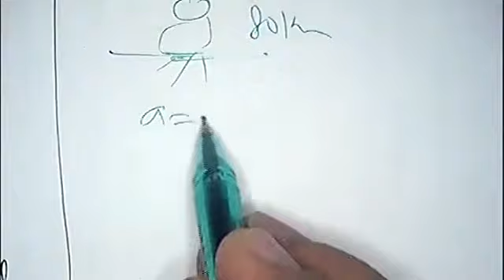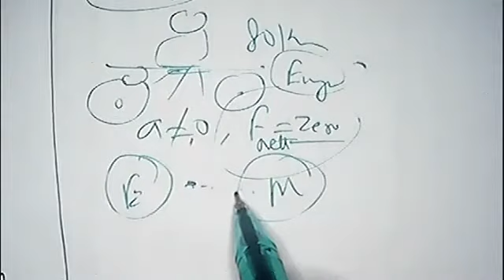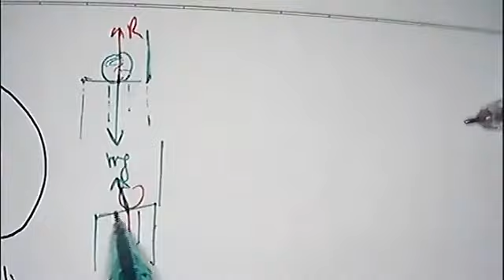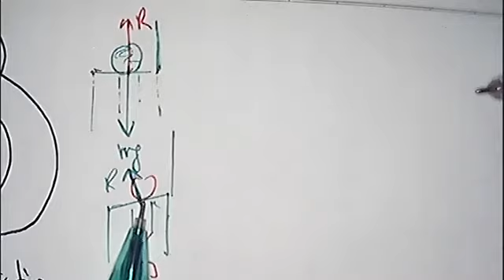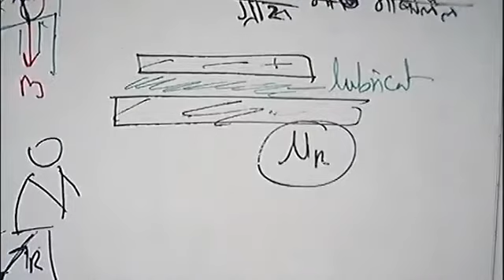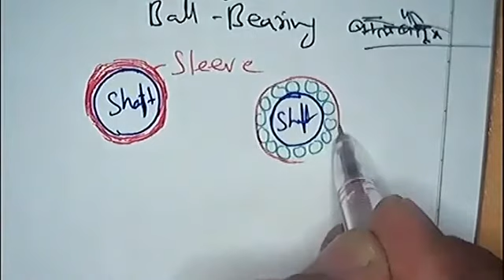Friction in our life